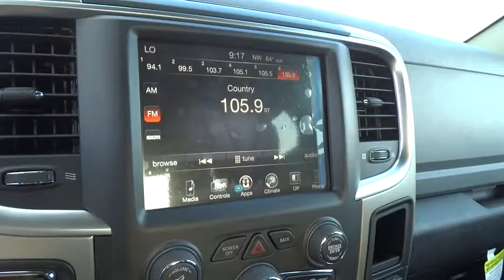2017 Ram 1500 Beckley, Lewisburg, Princeton, Charleston, Summersville, WV 6437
2017 Ram 1500
2017 Ram 1500 Big Horn - Stock#: 6437 - VIN#: 1C6RR7GT4HS529741

Function has never had a more impressive form. The exterior of the Ram 1500 is re-engineered to look and perform better. With active aerodynamics and an upgraded front fascia, it's both beautiful and powerful. Available RamBox Cargo Management System offers lockable, lighted, drainable storage - perfect for storing tools, gear, and beverages. With new fabrics and leather trim choices for seats the interior of the Ram 1500 feels as good as it looks. From the displays to the stitching, it's the most sophisticated Ram Truck experience yet. With the Uconnect Access System, your truck can do double duty as a mobile office or entertainment center. The available 8.4-inch touchscreen offers available features like interior climate control and 3-D terrain maps. Bluetooth wireless connectivity, voice command, and steering wheel-mounted buttons mean you're always in complete control. Whether it's the legendary power of a 5.7L HEMI V8, the potent and efficient 3.6L Pentastar V6 with Best-in-Class fuel economy, or the 3.0L EcoDiesel V6 with exceptional torque and best fuel economy of any full-size pickup, there is an engine configuration right for you. Ram 1500 is the only light-duty truck in the U.S. with an available eight-speed transmission offering superior acceleration in low gears. Pair that with a 4-corner air suspension that keeps heavy loads level and you'll keep your payload on the right road. Dynamic front crumple zones and side-impact door beams help absorb impact forces from every angle. Ram 1500 side occupant protection system includes side-curtain airbags and side-impact door beams.
ANTI-SPIN DIFFERENTIAL REAR AXLE,ENGINE: 5.7L V8 HEMI MDS VVT  -inc: Electronically Controlled Throttle  Hemi Badge  Next Generation Engine Controller  GVWR: 6 900 lbs  Heavy Duty Engine Cooling  Heavy Duty Transmission Oil Cooler  Engine Oil Heat Exchanger,MAXIMUM STEEL METALLIC CLEARCOAT,QUICK ORDER PACKAGE 27S BIG HORN  -inc: Engine: 5.7L V8 HEMI MDS VVT  Transmission: 8-Speed Automatic (8HP70)  Steering Wheel Mounted Audio Controls  Sun Visors w/Illuminated Vanity Mirrors  Glove Box Lamp  Full Size Temporary Use Spare Tire  Underhood Lamp  Big Horn Badge  Leather Wrapped Steering Wheel  Bright/Bright Billets Grille  LED Bed Lighting  Overhead Console w/Garage Dr Opener  Universal Garage Door Opener  Dual Rear Exhaust w/Bright Tips  ParkSense Front/Rear Park Assist System  Electroluminescent Instrument Cluster  Exterior Mirrors Courtesy Lamps  Auto Dim Exterior Mirrors  Big Horn Regional Package  Exterior Mirrors w/Supplemental Signals  Rear Dome w/On/Off Switch Lamp  Power Heated Fold-Away Mirrors  Electric Shift On Demand Transfer Case  Air Conditioning ATC w/Dual Zone Control  Rear View Auto Dim Mirror  Remote Start System  Power-Folding Mirrors  Security Alarm  Nav-Capable! See Dealer for Details  6 Month Trial (Registration Required) (X9J)  Uconnect Access  8.4,SINGLE DISC REMOTE CD PLAYER,TRANSMISSION: 8-SPEED AUTOMATIC (8HP70)